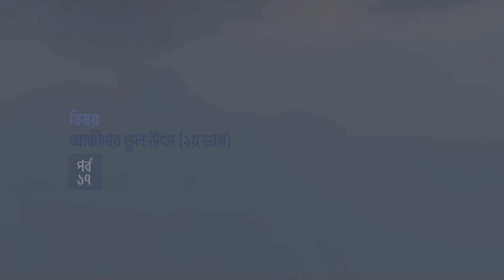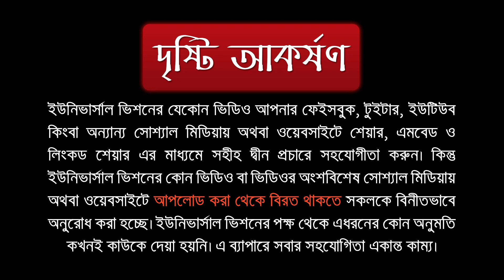আল আক্বীদাহ আত তহাবিয়্যাহ || পর্ব ১৭ || ড. আবুবকর মুহাম্মাদ যাকারিয়া